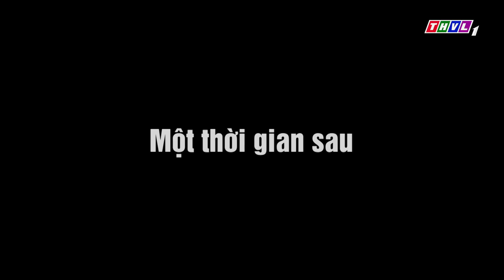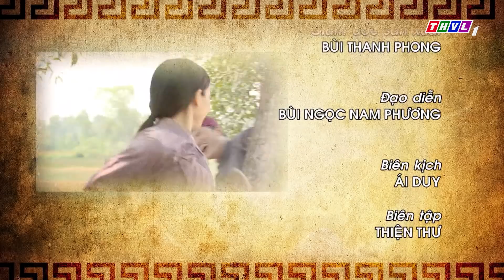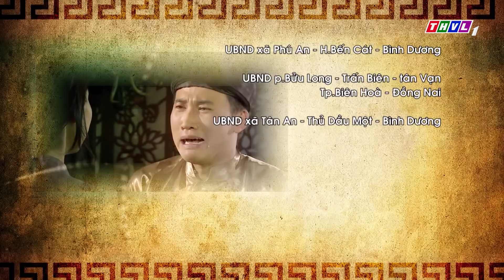THVL | Thế giới cổ tích: Giấc mộng kim kê (Phần 1)